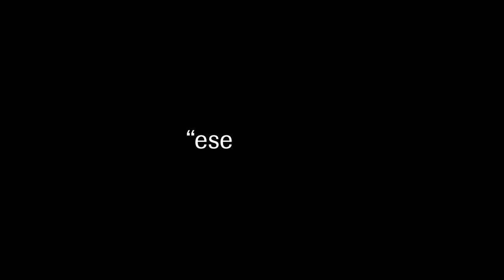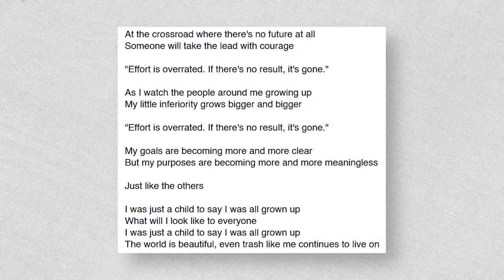To See the Next Part of the Dream de Parannoul Me Agarró Mientras Andaba Cabizbajo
Esto no es una reseña, es una pequeña retrospectiva que concierne a una etapa de mi vida.

Gracias a todxs lxs que me han acompañado; y dentro de mis carencias encontré algo muy valioso.

*POR FAVOR* escuchen To See the Next Part of the Dream y consideren apoyar a Parannoul en Bandcamp

También, si lo que quieren es ver una reseña sobre el álbum, acá les dejo varias, todas muy amenas ٩(ˊᗜˋ*)و ♡